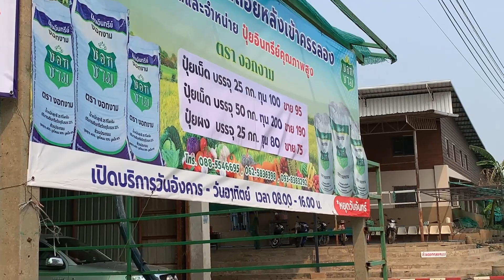660410 one shot บรรยากาศโรงปุ๋ย EP 1 พวธ แพรลายไม้ 5 41